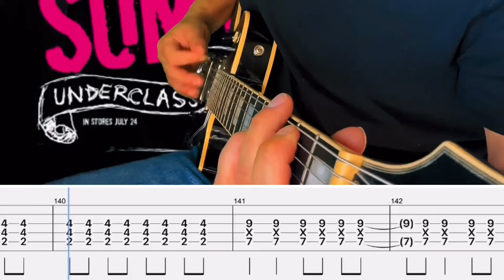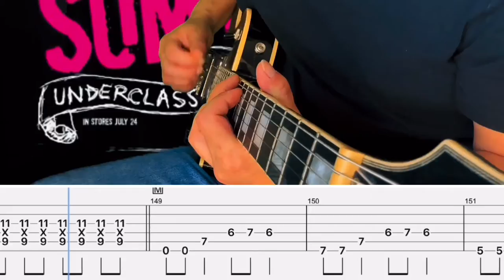Sum 41- Underclass Hero Cover (Guitar Tabs On Screen)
Gear-

Interface: Scarlet 2i2

DAW: GarageBand

Amp Sim/Plug Ins: Neural DSP

Video Editor: IMovie & Prequel App

Band: Sum 41
Song: Underclass Hero
Album: Underclass Hero

Tuning: Standard